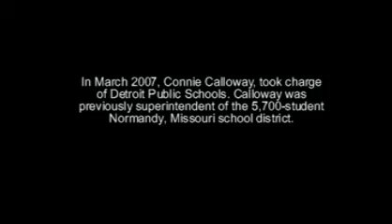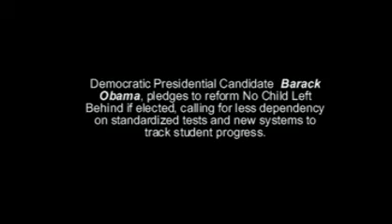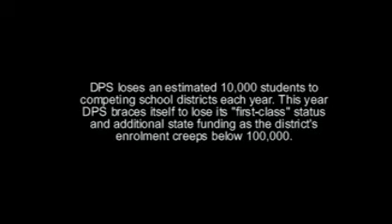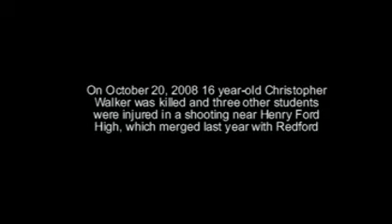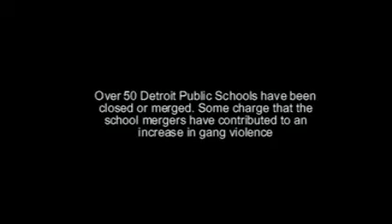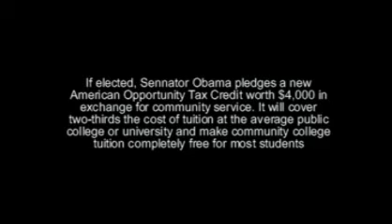Detroit High School Student Murdered In Detroit (new)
Jay-Z raps politics and education with Dr. Robert Simmons and Dr. Kimberly-Dawn Wisdom.